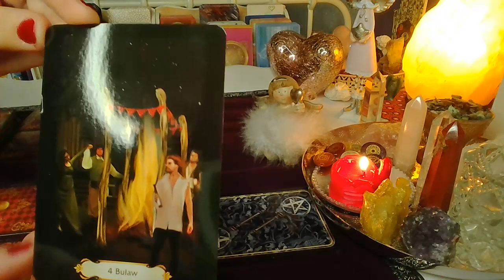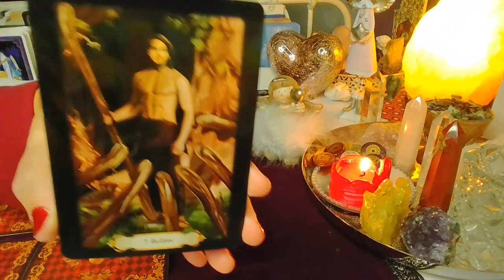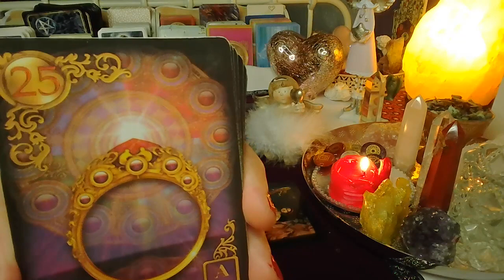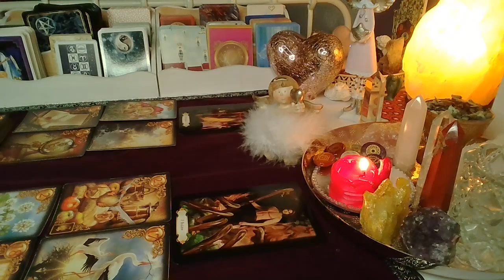ORAKEL ❤️ CO WYDARZY SIE WKRóTCE? ❤️ Karty LENORMANDA+TAROTA❤️ wrozby porady magia ❤️